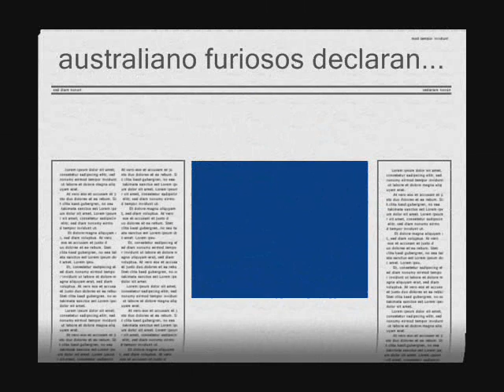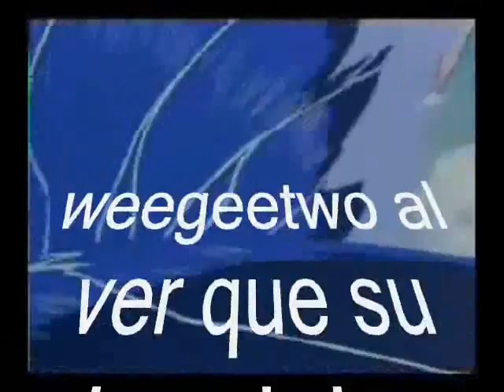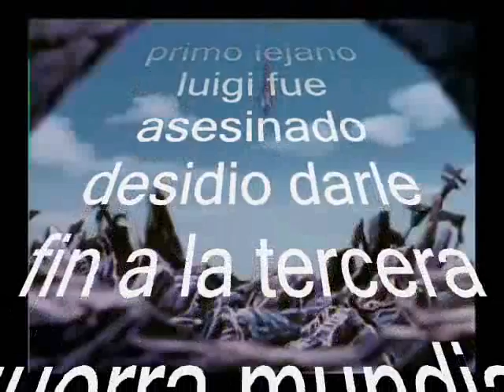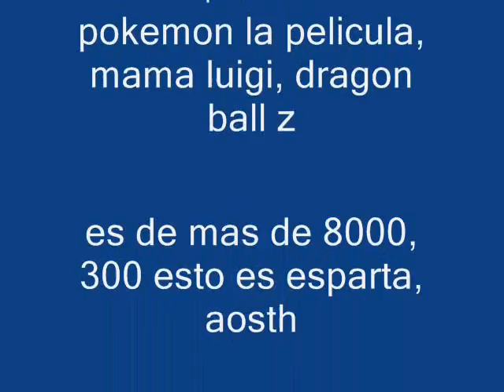youtube poop hispano la pelicula (parte 1 de 8000)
este es el no tan esperado video de youtube poop hispano
ahora ustedes haran de la parte 2 al 8000 (o hasta donde alcanse^^)
sinopsis:giovanni clono a weegee para vio$&%lo
mientras robotnick hace puras tonterias